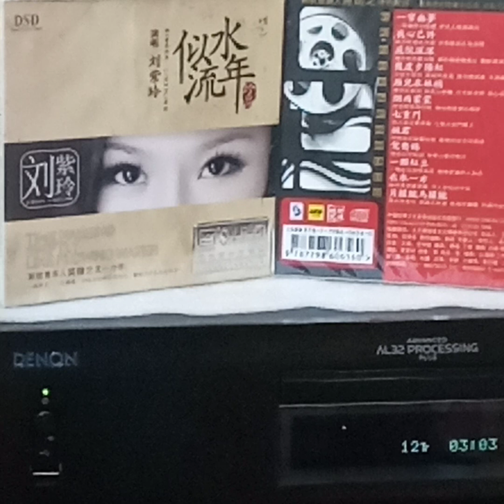劉紫玲(CD)~ 月朦朧鳥朦朧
Artist: 劉紫玲

Song: 月朦朧鳥朦朧

CD: 劉紫玲“影視之歌”專輯/中國科學文化音像出版社發行/北京蘭楚森文化傳播有限公司版權提供.